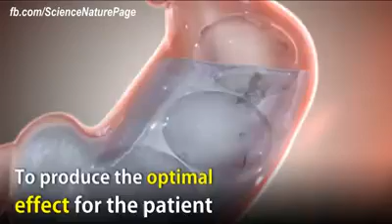Swallowable balloon for Weight Loss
Interesting method to help obee patients lose weights.